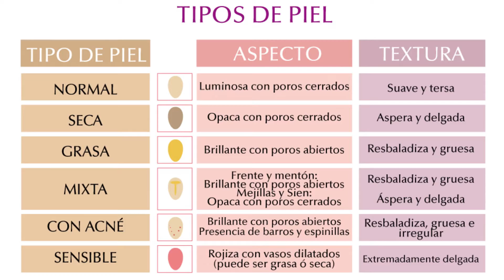Consejos de Cosmetología 1 Agenda Familiar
Presentamos en Agenda Familiar a Gala, una cosmetóloga de Ukrania que nos comparte sus conocimientos de belleza, salud y terapia manual.